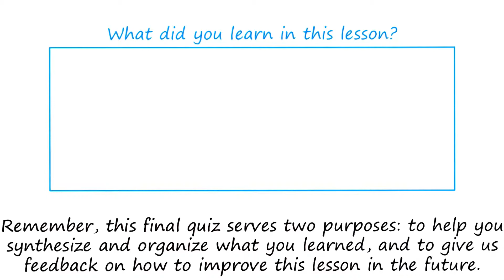Final Quiz Quiz Solution - Georgia Tech - KBAI: Part 5